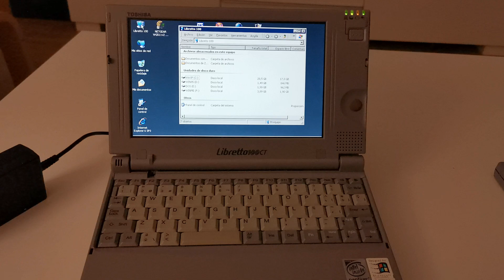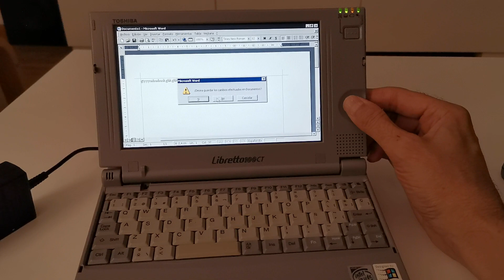Windows XP boot up and running on a Toshiba Libretto 100CT retro computer (Pentium 166MHz, 64MB RAM)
In this first video I am going to show you my retro PC Toshiba Libretto 100CT (Pentium MMX 166MHz and 64MB RAM), running Windows XP SP3. Obviously, it can be installed, but it works very slowly, due to the hardware requirements of the operating system and the specifications of this vintage PC.
Toshiba Libretto 100CT Specifications:
 - Processor: Pentium MMX 166MHz
 - Memory: 64MB Edo, 60ns
 - Video: NeoMagic NM2160, 2MB
 - Sound: Yamaha OPL3 SA3
 - Screen: TFT 7.1" 800x480 pixels
 - HDD: 2GB (expanded to 30GB)
 - External PCMCIA floppy drive

 I hope you like the video.  Do not hesitate to comment.  Thank you very much for your visit, see you in a next video.  All the best.

Hola, muy buenas, bienvenidos a mi canal. En este primer video voy a mostraros mi retro PC Toshiba Libretto 100CT (Pentium MMX 166MHz y 64MB de RAM), corriendo Windows XP SP3. Evidentemente, puede instalarse, pero funciona muy lentamente, debido a los propios requerimientos de hardware del sistema operativo y las especificaciones de este PC vintage.

Especificaciones del Toshiba Libretto 100CT:
- Procesador: Pentium MMX 166MHz
- Memoria: 64MB Edo, 60ns
- Sonido: Yamaha OPL3 SA3
- Pantalla: TFT 7.1" 800x480 pixeles
- HDD: 2GB (ampliado a 30GB)
- Diquetera PCMCIA externa

Espero que os guste el video. No dudéis en comentar. Muchas gracias por vuestra visita, nos vemos en un próximo video. Un saludo.